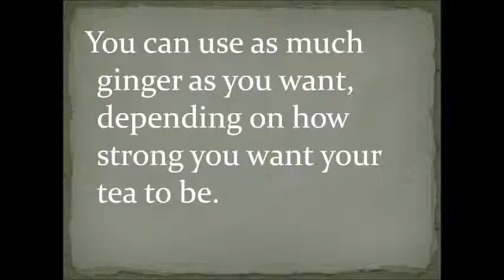How to make Ginger Tea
Showing how simple such a delicious beverage can be made in no time.